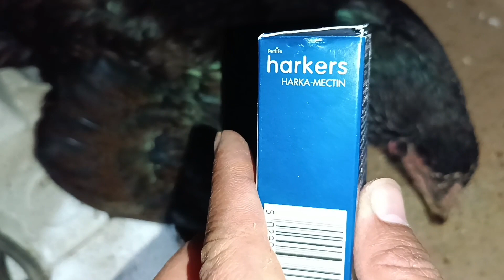Got Hatch of Heavy Cochin Chick's and Polish chick's ! 🐤🐣💯👑💞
Got new hatch of chicksegg incubatorhomemade incubatorincubator for chicken eggspolish chickenspolish hensilver laced polish chickendiy incubatorhow to make egg incubatorHeavy Cochin chicksaseel chicksfancy hensaseel chicks transformationhow to make incubatorchicken egg incubatorhomemade egg incubatorautomatic egg incubatorhow to make an egg incubator at homeautomatic incubatorincubator machine